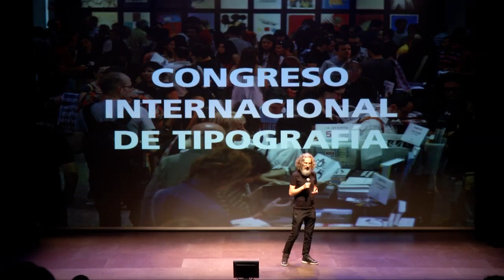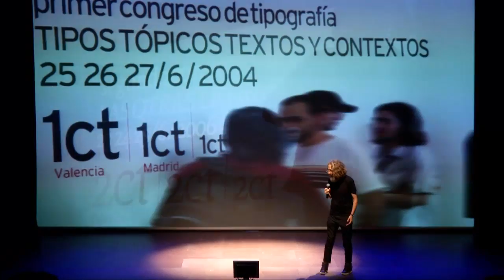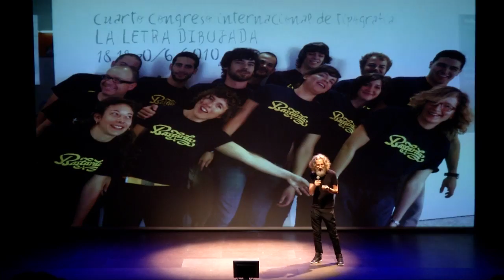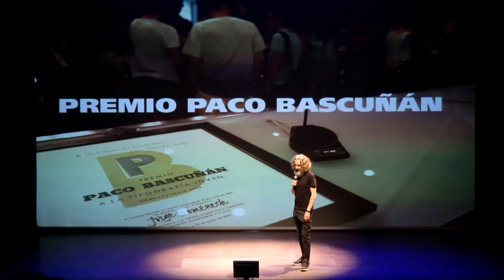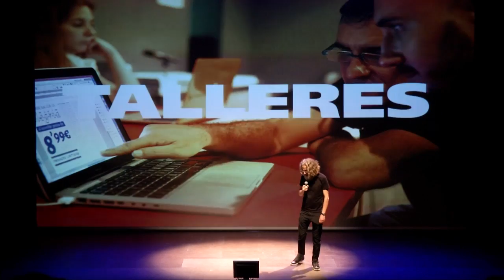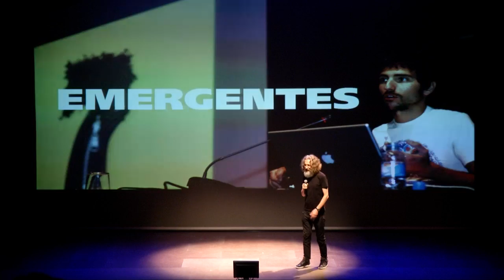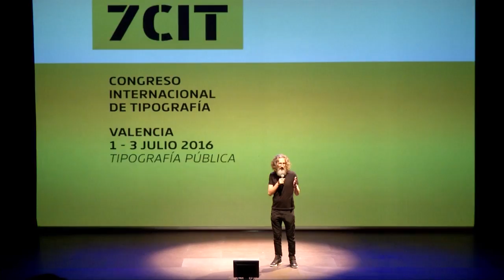XXII PECHAKUCHA NIGHT VALENCIA - Congreso Internacional de Tipografia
PechaKucha Night es un formato de origen japonés que se celebra actualmente en todo el mundo y consiste en difundir el diseño y la cultura visual a través de la presentación de proyectos de diseño gráfico, diseño industrial, arquitectura, diseño de interior, ilustración y fotografía. Cada uno de los ponentes que participa dispone de 20 imágenes que se pasan automáticamente cada 20 segundos para realizar su presentación.